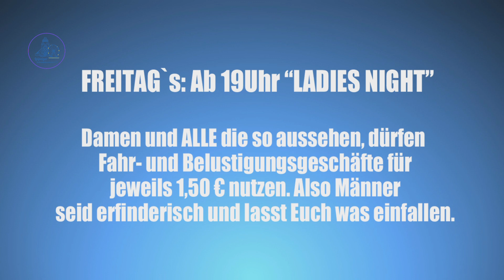🎡 LEIPZIGER FRÜHJAHRS-KLEINMESSE 2022 - Part 15 - TAG FÜR MENSCHEN MIT HANDICAP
🔴 𝟏𝟗.𝐌𝐚𝐢 𝟐𝟎𝟐𝟐 - Zum 34.mal haben wir, der Leipziger Schaustellerverein e.V. zusammen mit der Stadtverwaltung Leipzig, Menschen mit Handicap zum kostenfreien Vergnügen auf den Kleinmesseplatz geladen.
Soziales Engagement ist uns wichtig.
Der Andrang war rießig, die Vorfreude unbeschreiblich und die Zeit verging viel zu schnell. Gerne wieder ..
Der 1. Vorsitzende des Leipziger Schaustellerverein e.V. Jürgen Seiferth öffnete mit einer kleinen Ansprache punkt 10Uhr das Tor zum Festplatz.

* Foto 1 - Der Vorstand des Leipziger Schaustellerverein e.V. und Vertreter von Stadt und Politik.

Hier ein paar Impressionen ✔

🔴 𝐁𝐈𝐓𝐓𝐄 𝐬𝐞𝐡𝐭 𝐯𝐨𝐧 𝐰𝐞𝐢𝐭𝐞𝐫𝐞𝐧 𝐀𝐧𝐟𝐫𝐚𝐠𝐞𝐧 𝐚𝐛 ‼

.. und nicht vergessen:

𝐰 𝐞 𝐢 𝐭 𝐞 𝐫 𝐬 𝐚 𝐠 𝐞 𝐧

Viel Spaß ‼

M4-Beats Ϟ
Music Information's: "(Read before Use)"
Download this Music for Free.
Use & Monetize on YouTube (Allowed)
It's NOT-Allowed to sell, stream & claim this Music.